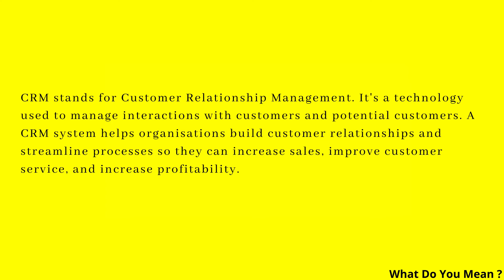CRM Full Form || What is CRM ?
CRM stands for Customer Relationship Management. It's a technology used to manage interactions with customers and potential customers. A CRM system helps organizations build customer relationships and streamline processes so they can increase sales, improve customer service, and increase profitability.